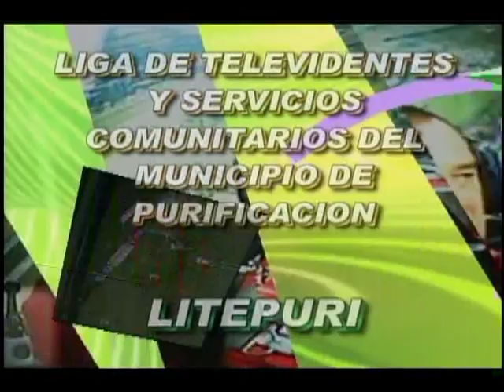Final de Micro Fútbol Vereda el Baura Copa la amistad Canal Puri Tv 29/jun/2013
La junta de Deportes de la vereda el baura desempeñaron una gran labor en la organización de este evento la cual tuvo 2 partidos de final uno femenino y otro masculino.